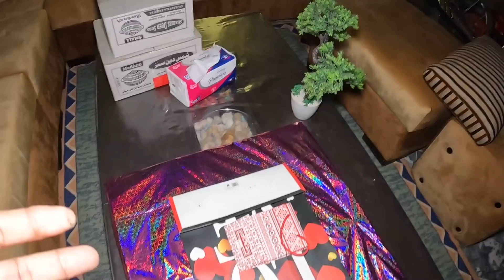Itna Shandar Welcome Zindagi Main Pehli Bar 😍🥰 Family vlogs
Mintoo Family Vlogs share Traveling with you.
This is a family vlogs channel

We are mintoo family here,  we upload family vlogs
traveling vlogs also.